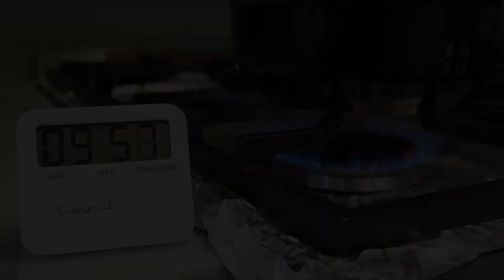#113 Kimchi Pork Mille Feuille Nabe | 泡菜豬肉千層火鍋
Hi everyone, ChickChick here!

Winter is here, the perfect season for hotpots and comfort food. This is a little twist on the Japanese mille feuille nabe dish with a little Korean flavors. The hint of sourness from the kimchi really brings out the flavor of the pork and the extra spice really warms you up from the inside out 🌶️

Ingredients -
1 Napa Cabbage
500g Thinly Sliced Pork
Kimchi
2 Scallions
1" Ginger
600ml Dashi
1 tbs Sake
1 tbs Soy Sauce
1 tbs Mirin

Instructions -
1. Make the dashi and mix in the sake, soy sauce, and mirin. Bring to a boil and let it rest on the side.
2. Layer a one leaf of napa cabbage with a layer of slice pork and then a layer of kimchi. Repeat until you have a good height then cut into smaller stacks, about 2" wide.
3. Neatly place each stack vertically into the nabe pot, until there is no more space.
4. Add in the dashi to the pot and cook for 10 mins before serving. You can also cook it on a portable stove on the dinner table for a more freshly cooked taste.

嗨大家好！是我ChickChick!